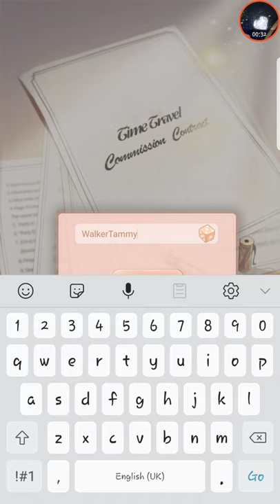Palace Rule - Tutorial Gameplay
Dress Up / Otome game